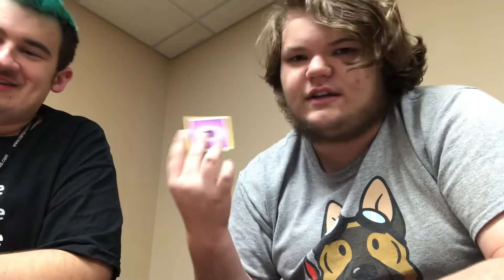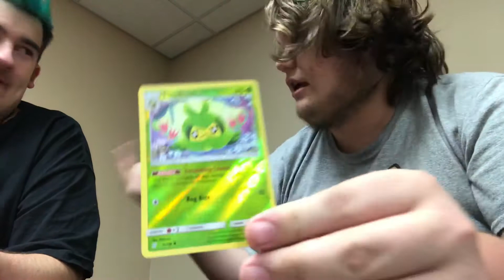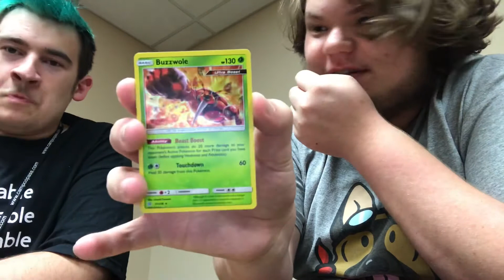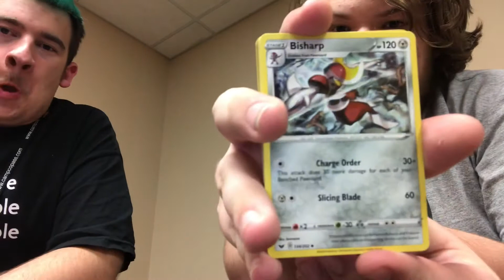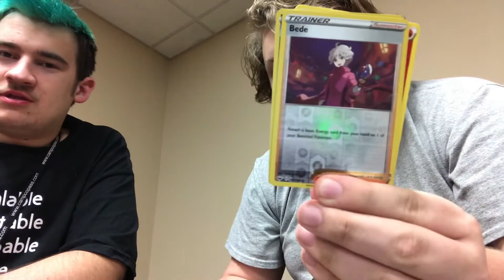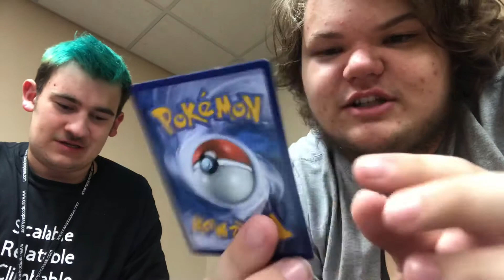Pokémon Card Opening With GeoffAFK